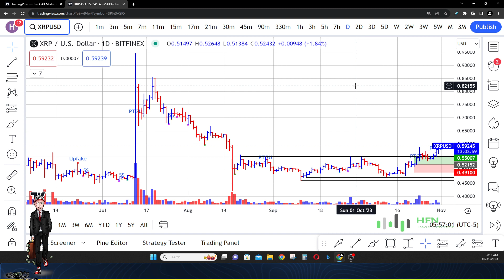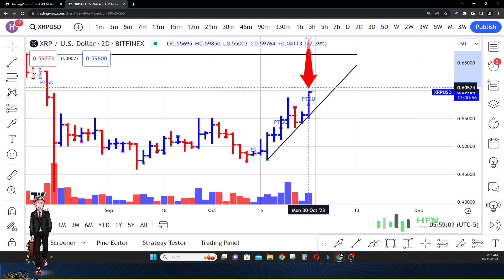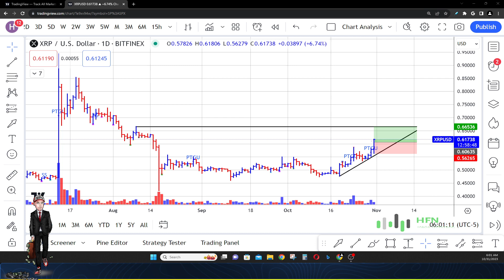XRP Price Prediction - Bullish Vs. Bearish Sentiment - What's Influencing Ripple XRP? XRP Price News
XRP price news.